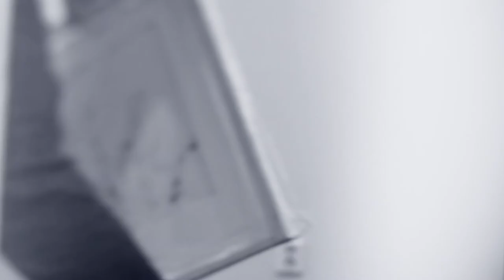Dag Alveng - Wilse: The Humanist and his Lab.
Teaser for Dag Alveng's upcoming exhibition, "Wilse: The Humanist and his Lab", which will hang in The Brandstrup Gallery, starting 4'th of June 2015.